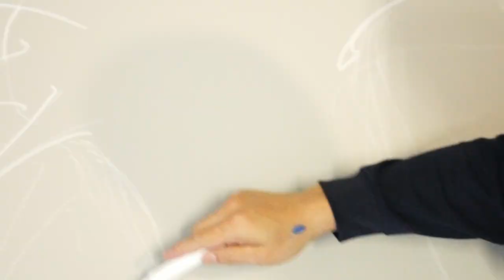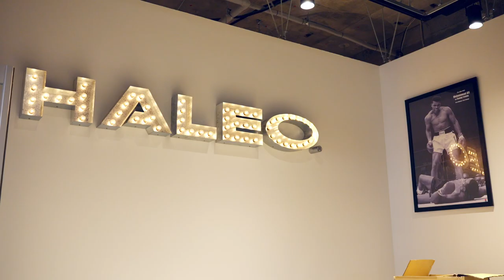HALEO Sendai Shop GrandOpning